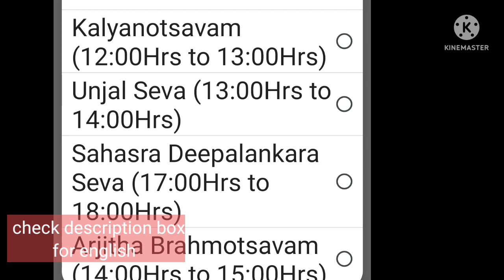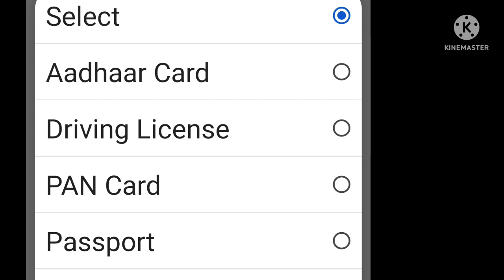Srivari Arjitha Seva Booking Updates.How many times we can book Srivari Arjitha Sevas ?